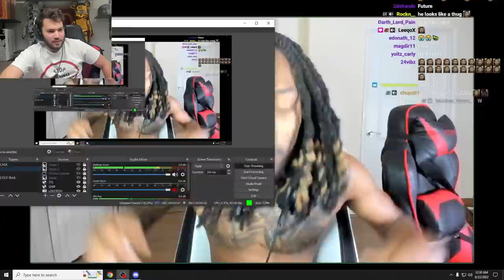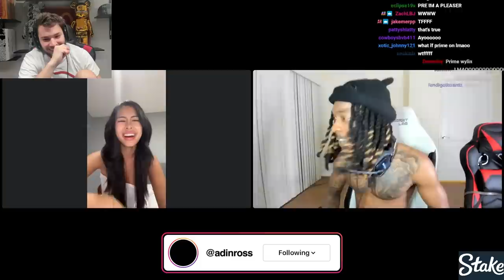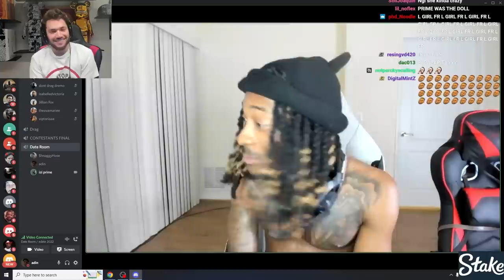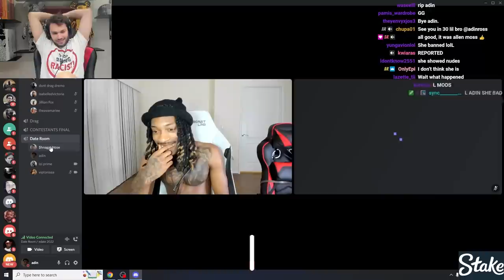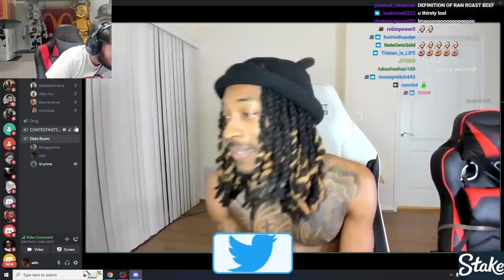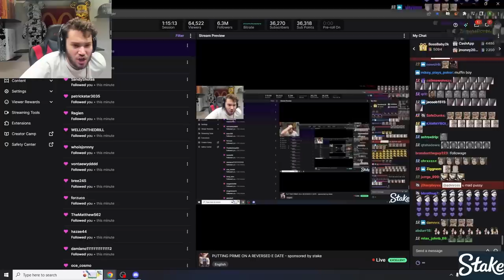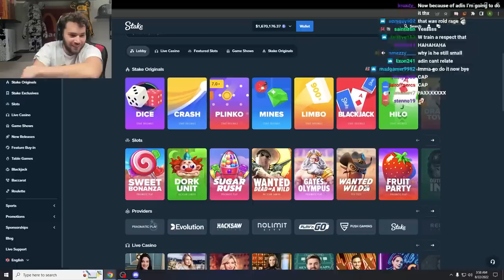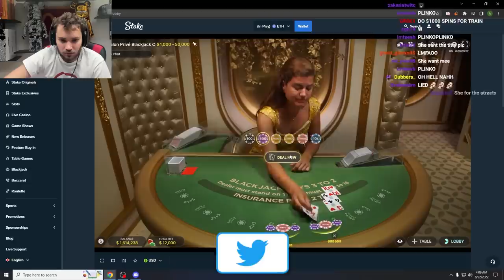10 Instagram Models Compete For Prime! *Reverse E-Date*